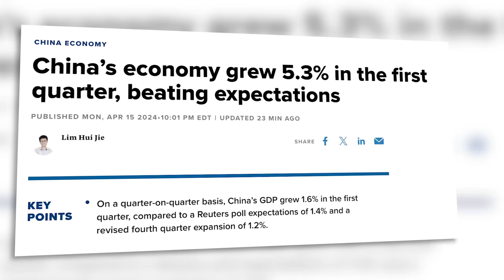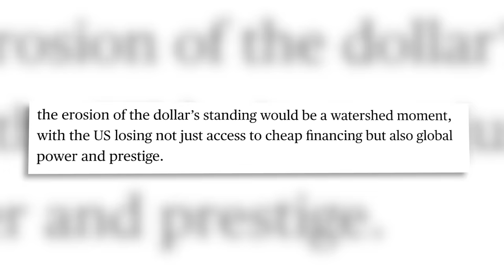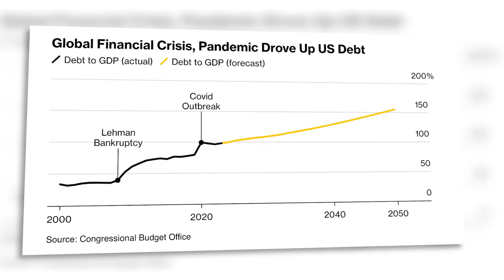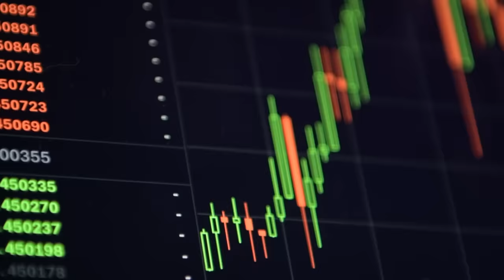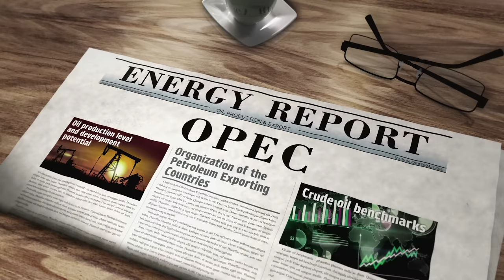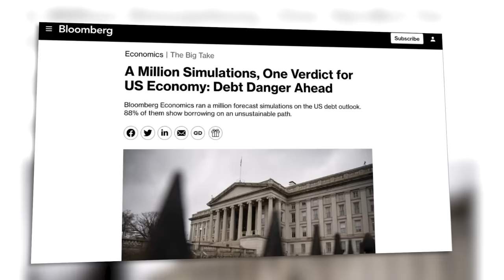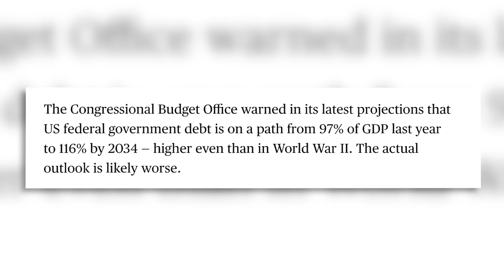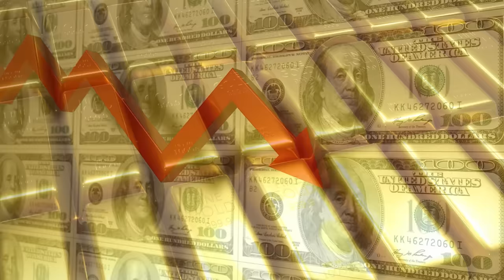China Economic Growth Shocks Wall Street! US Dollar in SERIOUS Trouble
The US Dollar is in trouble and the Federal Reserve just admitted that debt levels will soon rise to WWII levels of debt in the near future. What is the future of the US economy and the future of the US dollar in our markets? Kevin Demeritt from Lear Capital joins us to discuss everything you need to know about inflation, interest rates, gold investing, and the future of the US Dollar.

👉 or go to  LearCyrus.com
⭐️ Earn $250 Credit Just by mentioning my name CYRUS!